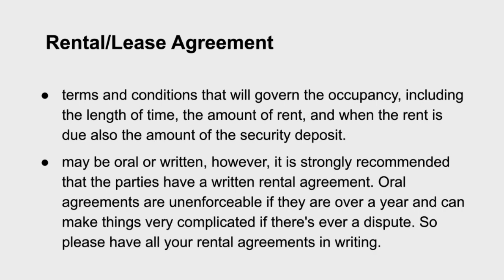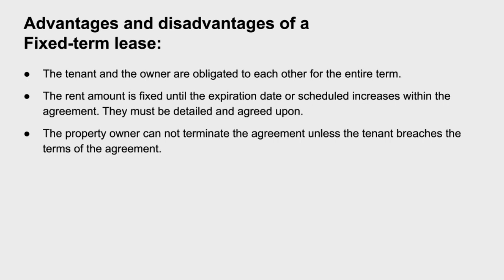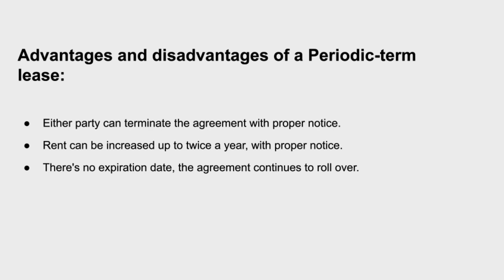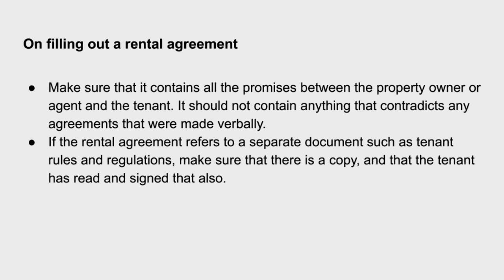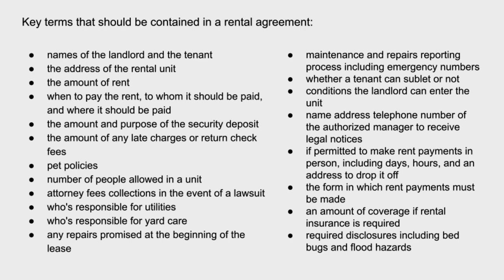California Rental Agreement, Lease Agreement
In this video, I'll provide you with an in-depth guide of what you need to know when it comes to renting out your properties. Learn how to protect yourself and your tenants by understanding the legalities and importance of rental agreements and get the most out of your properties.

Let us know what topic you wish for us to talk about for our next video!

0:00 - 0:36 Rental or Lease Agreement
0:37 - 1:46 Fixed-term agreement
1:47 - 2:27 Periodic-term agreement
2:28 - 3:11 On filling out a rental agreement
3:12 - 5:56 On writing a rental agreement
5:57 - 6:54 Additional tips/Conclusion

DRE #02156318
DRE #01815794
DRE #02067008